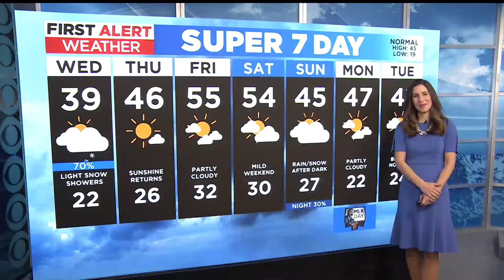Rare ringtail caught after spending 3 weeks in Jeffco department store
A ringtail that survived on eating ceiling tiles and shoe boxes in a Kohl's shoe department was captured, police say.